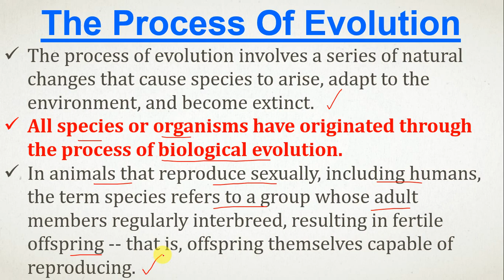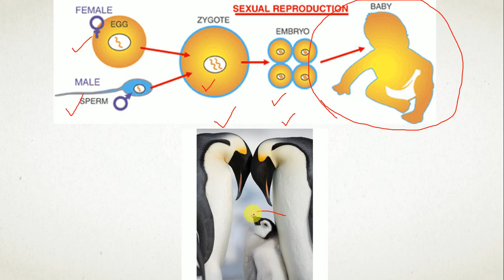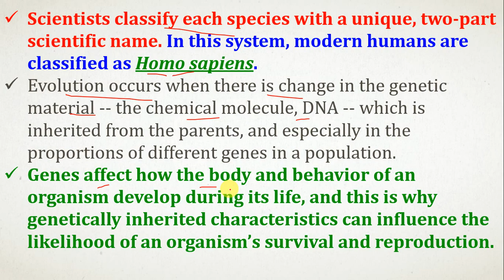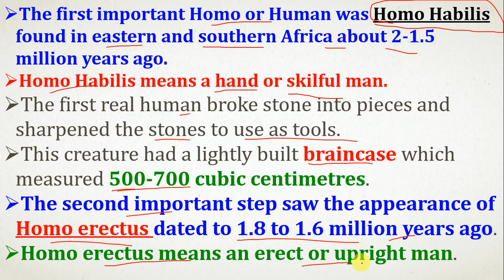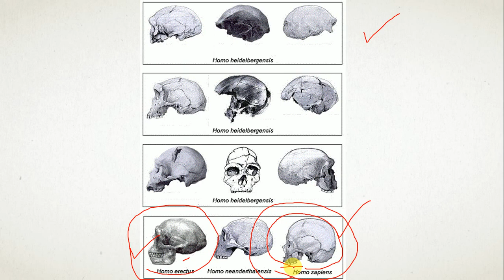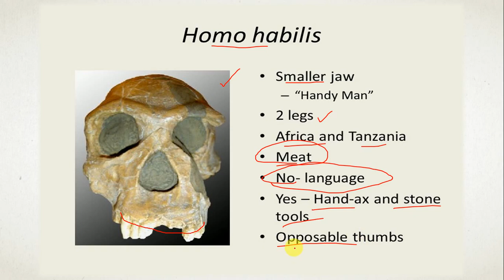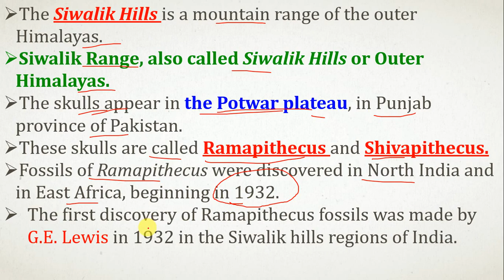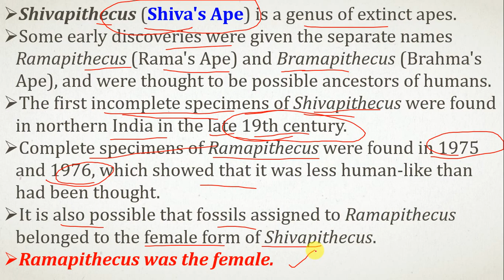ANCIENT INDIAN HISTORY,PART-12 ,[UPSC/SSC CGL/STATE PSC/ NDA/CDS/RAILWAY/OTHER GOVERNMENT EXAMS]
The Process Of Evolution
The process of evolution involves a series of natural changes that cause species to arise, adapt to the environment, and become extinct.
All species or organisms have originated through the process of biological evolution.
In animals that reproduce sexually, including humans, the term species refers to a group whose adult members regularly interbreed, resulting in fertile offspring -- that is, offspring themselves capable of reproducing.
Scientists classify each species with a unique, two-part scientific name. In this system, modern humans are classified as Homo sapiens.
Evolution occurs when there is change in the genetic material -- the chemical molecule, DNA -- which is inherited from the parents, and especially in the proportions of different genes in a population.
Genes affect how the body and behavior of an organism develop during its life, and this is why genetically inherited characteristics can influence the likelihood of an organism’s survival and reproduction.